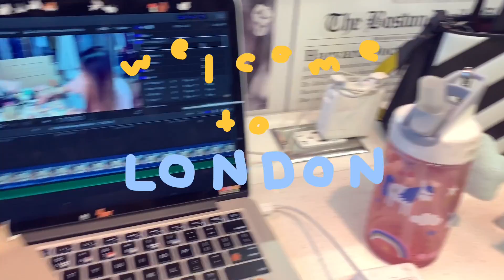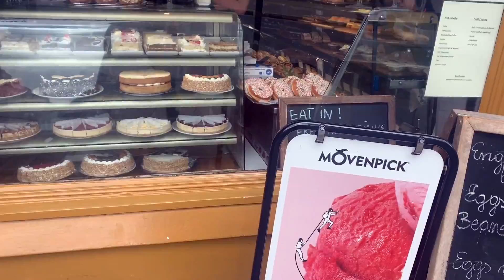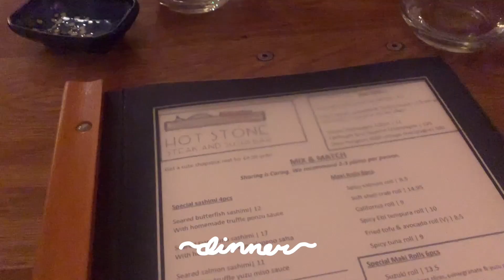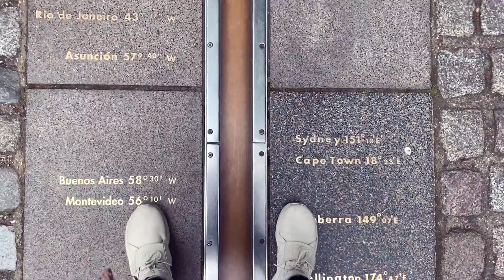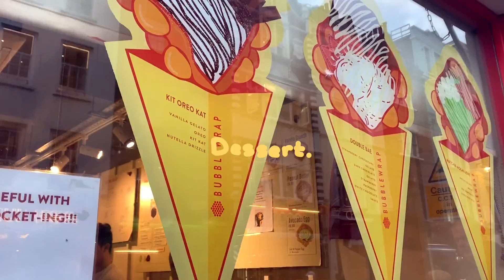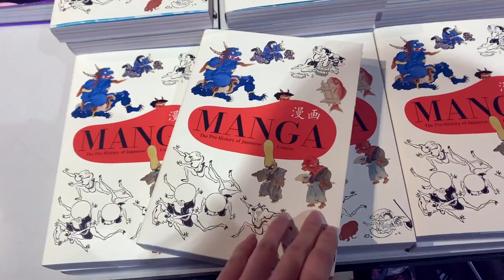SUGAR HIGH IN LONDON | Summer Vlog 1 | Tiffany Weng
Helloooo and welcome to my summer! Here's what i did in london, including lots of food that was--- bro--- so good and also omg it was so exhausting but so fun hehehehehe. London was so much cooler than i expected to be honest, and this was my first time in Europe so WHOO was it a ride!

TiffanyW10 -Ana Luisa Jewelry for $10 off your purchase!

Track Name: "By The Pool" "In My Clouds" "Overjoyed" "Warm Nights"